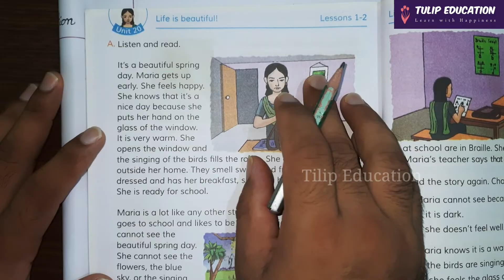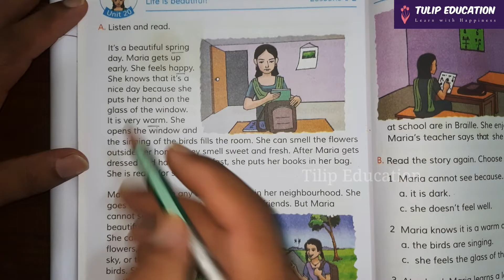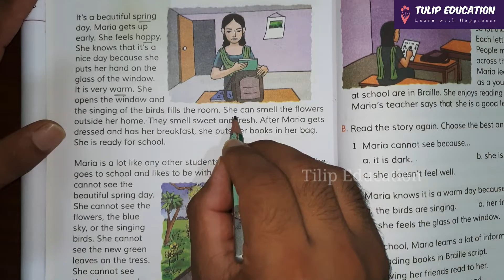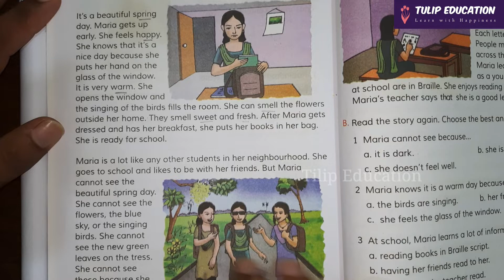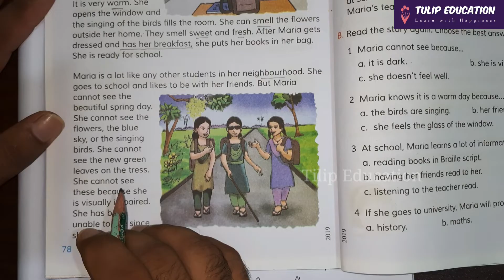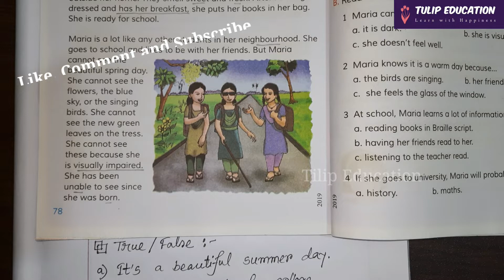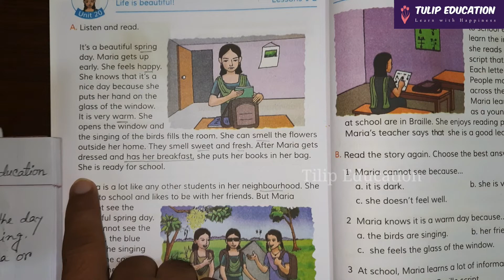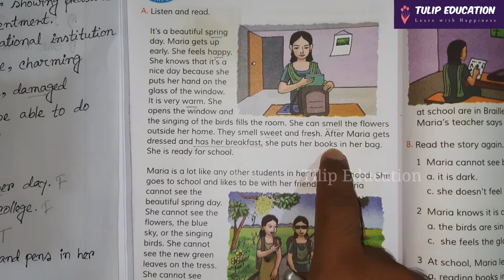Class 5 English unit 20 - Life is beautiful Part 1 | Important questions & answers | Tulip Education